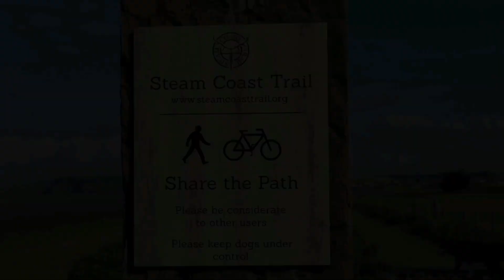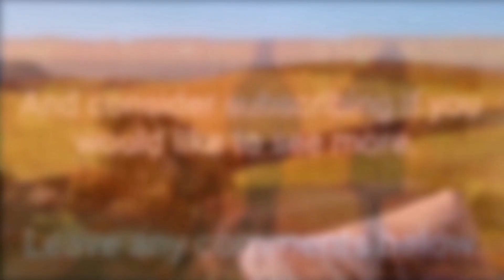MOTORHOME LIFE. DAYS 17-19. IS VAN LIFE GETTING US DOWN? BLUE ANCHOR BAY. SOMERSET. EXMOOR. DJI. RV.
In this vlog, we leave Tintagel in Cornwall where we spent two relaxing nights, and start to make our way North to get back to the Midlands for my daughters birthday.

We encounter many narrow roads and some large vehicles, and finally arrive at our overnight stop on Exmoor in the wind and rain.

We leave the following day and head to Dunster beach for a pitstop and a walk to Blue Anchor Bay, before heading back up the M5.

You are all so appreciated.

Helen, Karl and Nanook.

All other music from the DJI Mimo app.

Filmed on a DJI pocket 2 and a DJI mavic air 2. Edited in the DJI Mimo app.